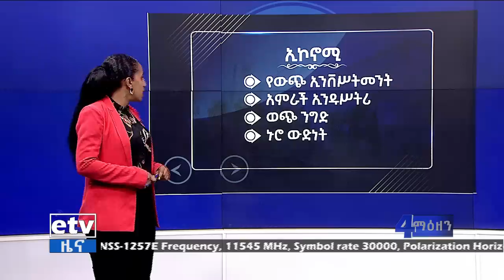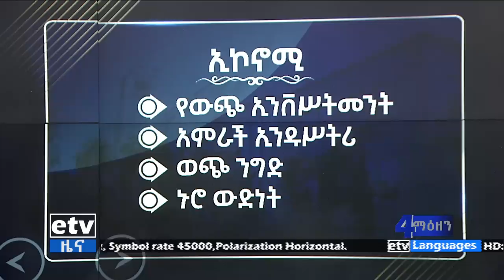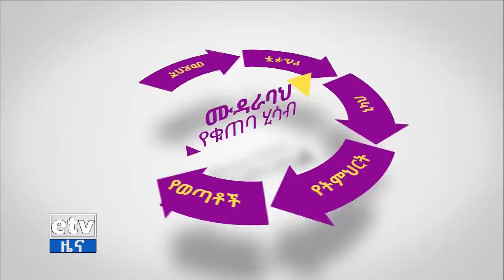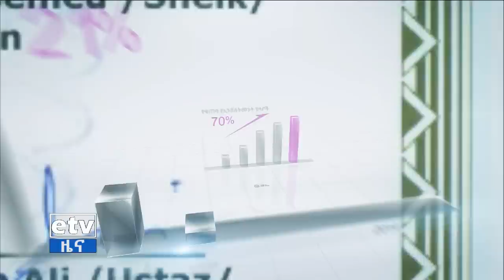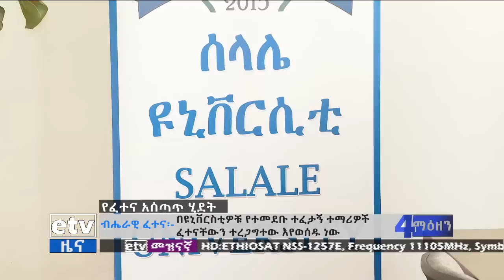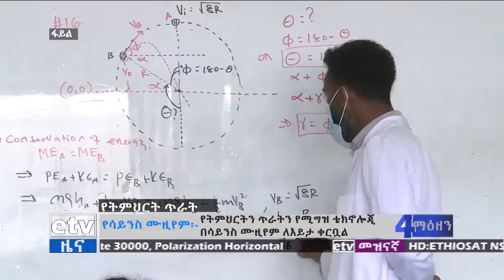የቀን 7 ሰዓት አማርኛ ዜና …ጥቅምት 01/2015 ዓ.ም Etv | Ethiopia | News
የቀን 7 ሰዓት አማርኛ ዜና …ጥቅምት 01/2015 ዓ.ም